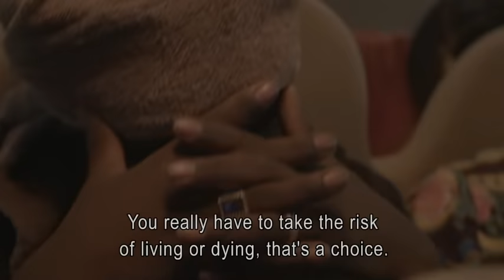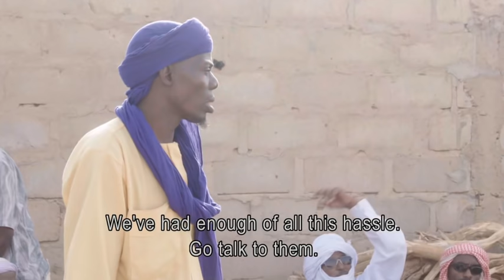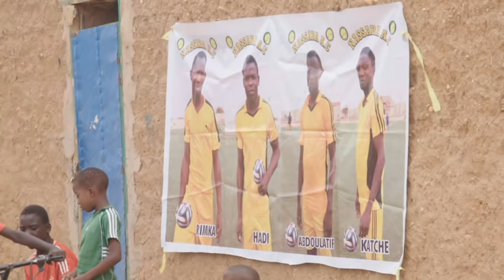How The Sahara is Becoming Europe’s Southern Border | Immigration | ENDEVR Documentary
How The Sahara is Becoming Europe’s Southern Border | Immigration | ENDEVR Documentary from 2019

Episode 3 – Niger: Stuck in the Middle
For centuries, the frontier desert-city of Agadez was the starting point for travelers crossing the Sahara; the hub between West Africa and the Mediterranean, but the European migration panic has had a huge impact on Agadez. Under pressure from Brussels and in receipt of substantial payments, the government of Niger has adopted a law prohibiting the transport of migrants.
The law has leftover 6000 smugglers unemployed. Their cars have been confiscated, many have been arrested, and most of the migrants in Agadez have been sent back to neighboring countries of Algeria and Libya. Today, Agadez is an angry city. The EU had promised alternative employment, but of the 6000 candidates, only 200 jobs materialized.

About Sahara series: For centuries colonialists have bypassed the Sahara. The largest sand desert on the planet was too hot and too impenetrable. Now, Europe seems to have shifted its southern border to the Sahara in order to stop migration and combat terrorism. How do the inhabitants of the Sahara feel about this interference? In Sahara, a three-episode series, Bram Vermeulen crosses the desert from west to east, from the Atlantic Ocean to the Red Sea. He experiences the heat, the dangers of advancing jihadism, the desperation of migrants, the hidden world of slavery, uncovers human trafficking networks and he meets with locals in one of the most inhospitable places on earth.